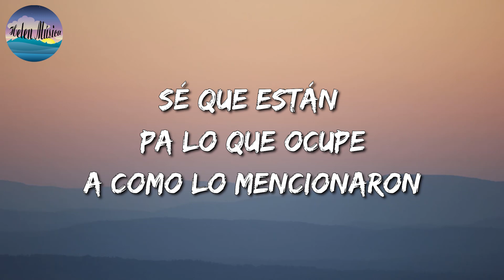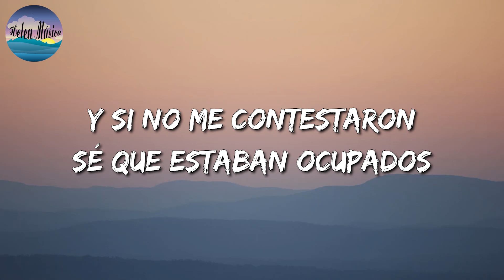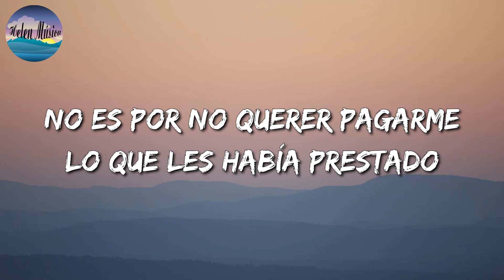🎵 El Fantasma - Fuera De Servicio (Letra\Lyrics)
🎧 Fuera De Servicio Letra:

Estoy bien
Por si están con el pendiente
Mis amigos y parientes
Esos que me frecuentaron
Y de pronto me olvidaron
Quién sabe por qué
Batallé
Pero no se me preocupen
Sé que están pa lo que ocupe
A como lo mencionaron
Cuando mi mano ocuparon
Y se las brindé
Ya logré recuperarme
Regresó mi buena suerte
Por si quieren saludarme
Y si no me contestaron
Sé que estaban ocupados
No es por no querer pagarme
Lo que les había prestado
Se pusieron a la orden
Cuando les pagué algún vicio
Lo raro es cuando pobre
Puro fuera de servicio